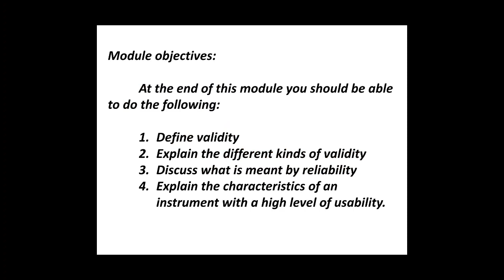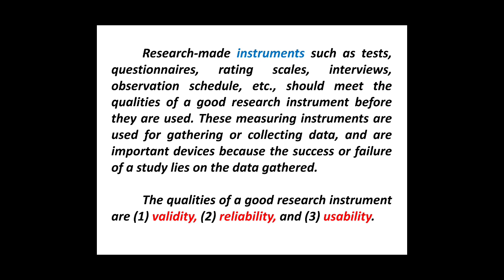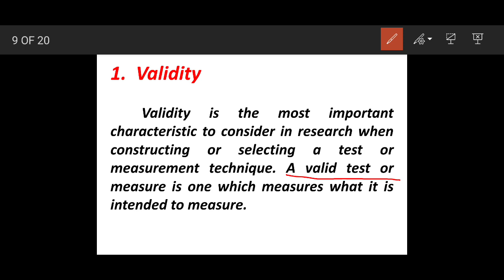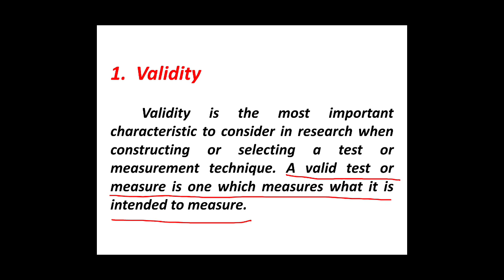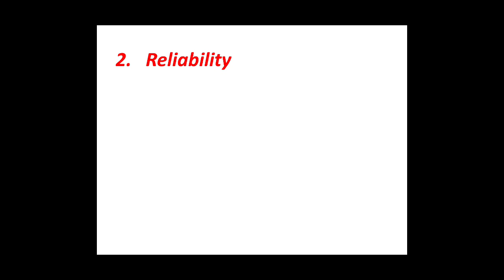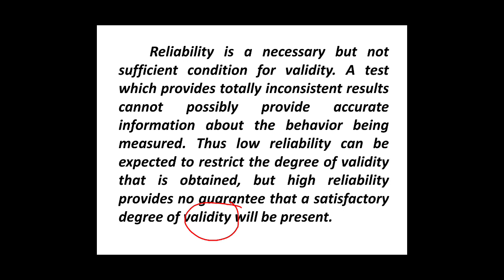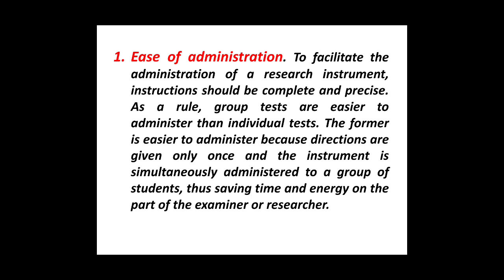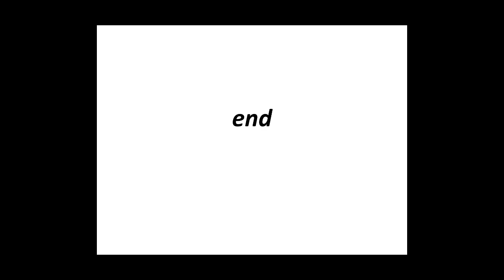Research Module_06_Validity and Reliability